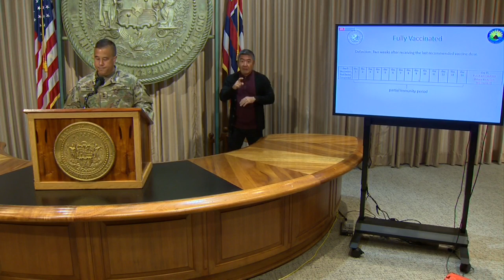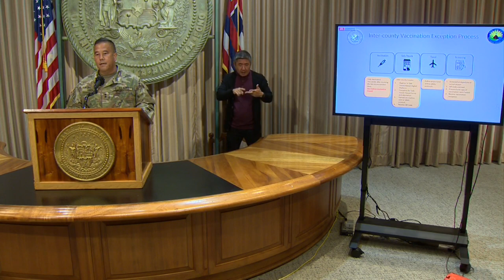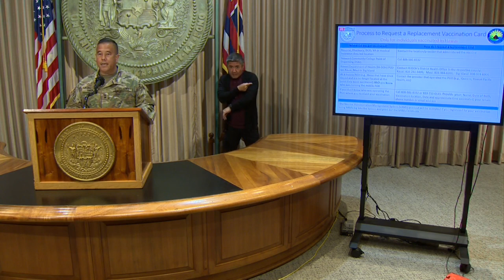Hawaii to allow inter-island travelers to bypass quarantine if they're fully vaccinated starting May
Beginning May 11, inter-island travelers who are fully vaccinated may bypass the state's quarantine requirement. This applies only to Hawaii residents who received their vaccines in the state.